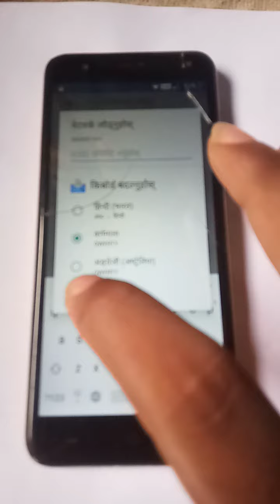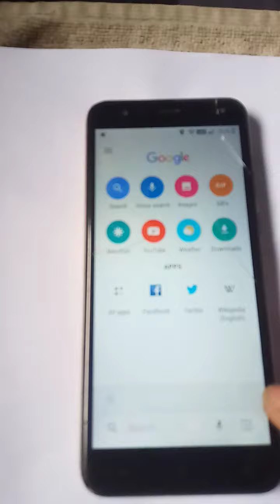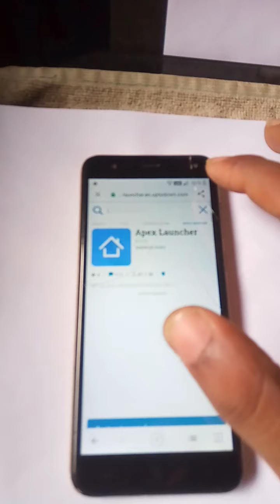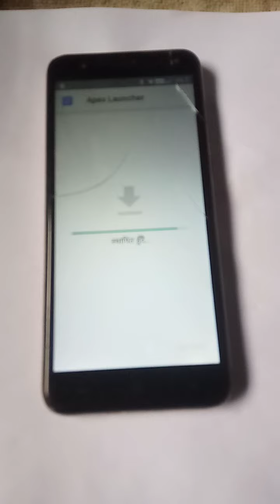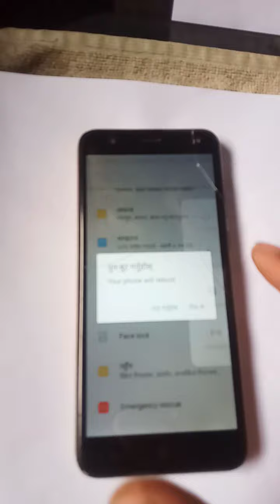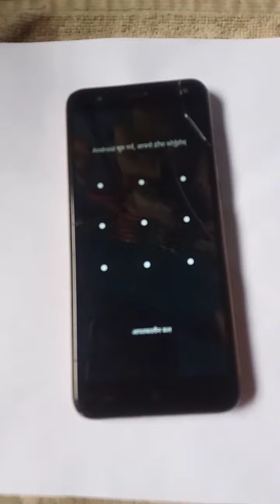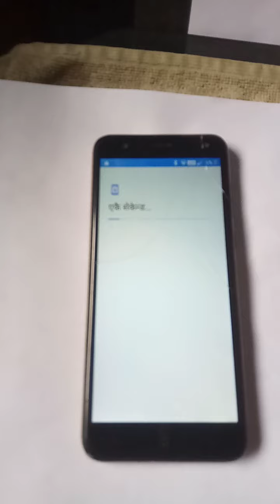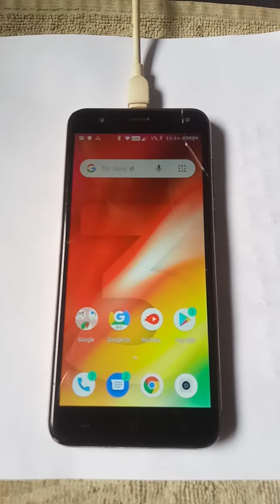Jivi xtreme 3 frp bypass Full for install Bypass ...